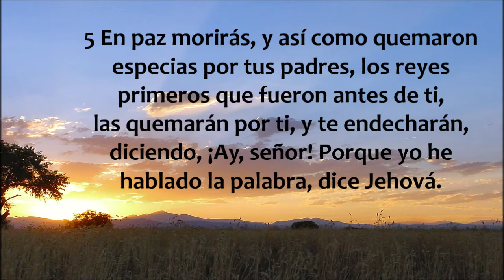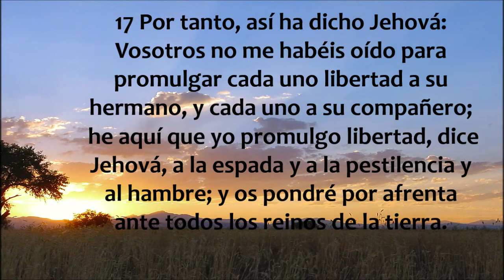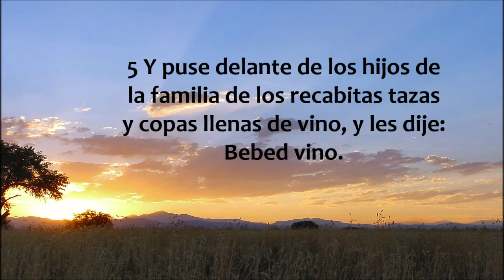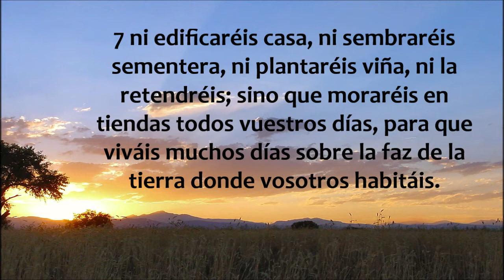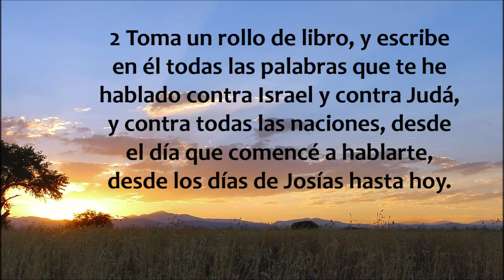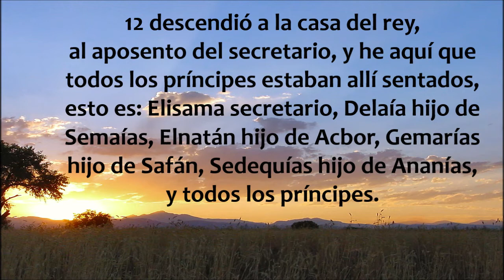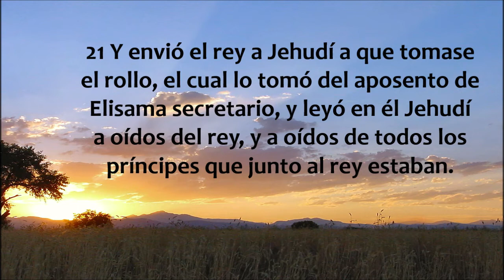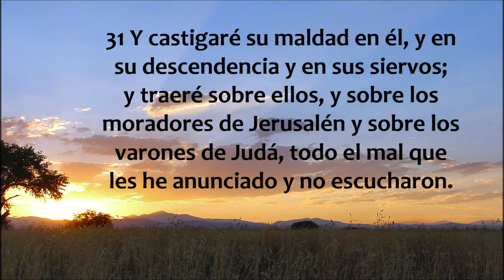La Biblia en un año/Jeremías 34 - 36 (Audio, Letra) Día 221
Jeremías capítulos 34 al 36